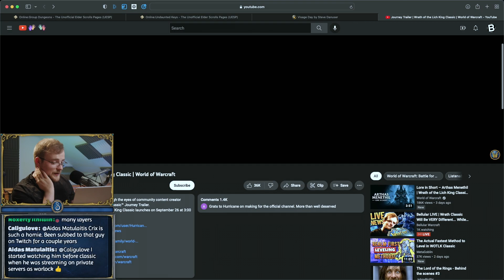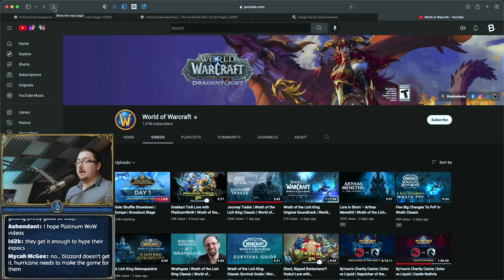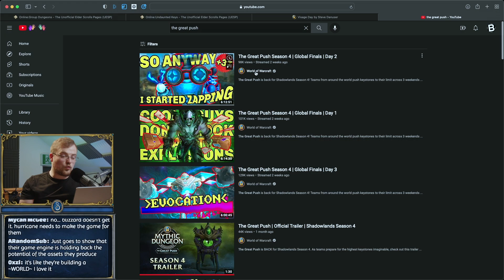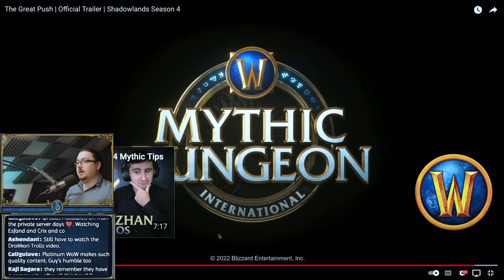Blizzard Went HARD On A New Community Plan.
Wrath Classic's launch push doesn't feel as corporate as you'd expect.